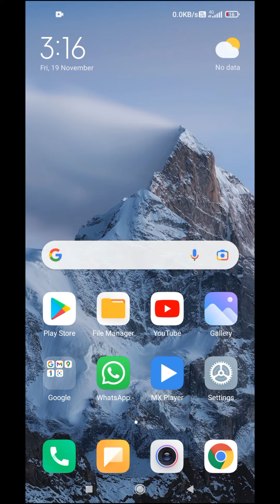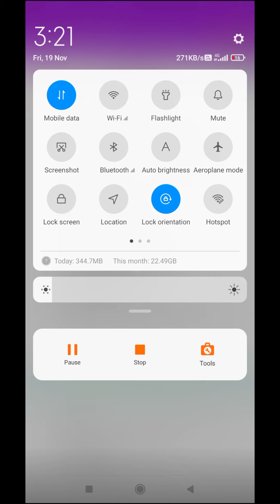Ncert Class 10 Mathematics All Chapters Solutions In English, 10th Ncert Math 100% Accurate Solution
In This Video I Will Show You How to Get Ncert Class 10 Mathematics Full Book All Exercises Solutions in English || 100% Accurate Solutions With Video Lectures.
|| Easy Tutorial || Step By Step Guide ||